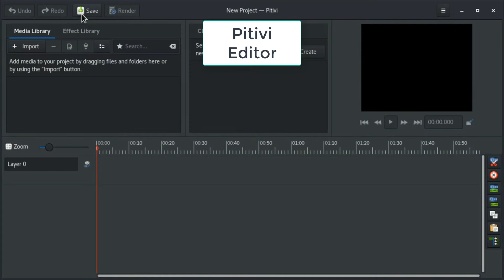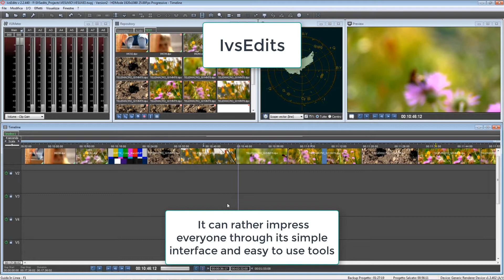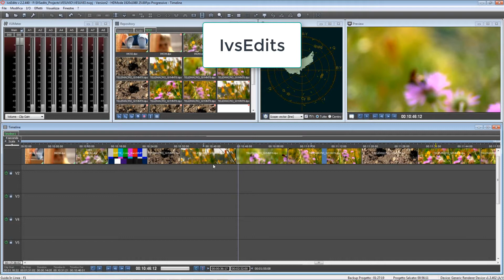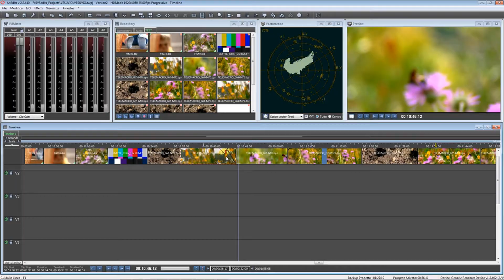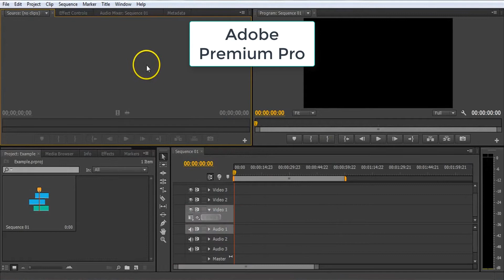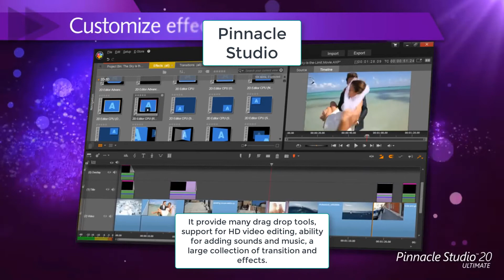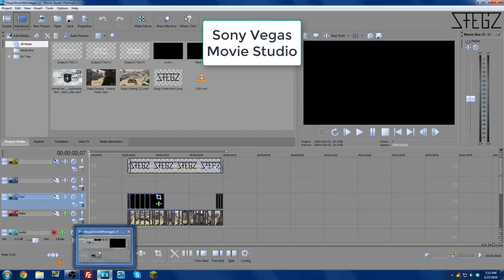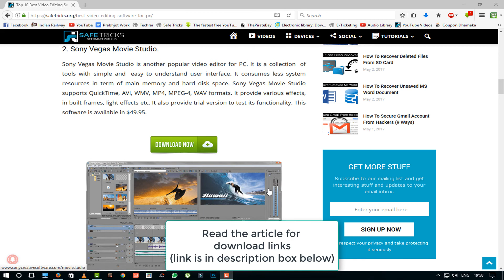Top 10 Best Video Editing Software For PC Windows & MAC - 2018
In this digital world, you must not try all the software's in the world. You need to be updated. That is why we have made list of top 10 best video editing software's so that you do not have to try all of them

1. AVS Video Editor.
2. Sony Vegas Movie Studio.
3. Pinnacle Studio.
4. Adobe Premiere Pro.
5. Cyberlink Powerdirector.
6. Windows Movie Maker.
7. Kdenlive.
8. IvsEdits.
9. Pitivi Editor.
10. Avidemux.

For other latest tech stuff also checkout

top 10 best video editing software for pc 2017,
top 10 best video editing software for windows 7 8 10,
top 10 best video editing software for mac,
best video editing software 2017,
best video editor for windows pc,